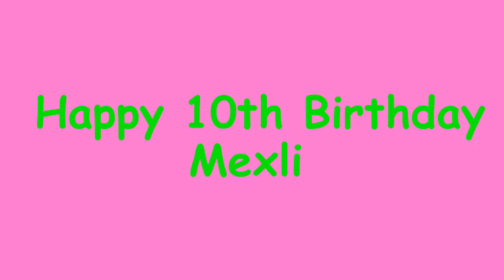Mexli's 10th Birthday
Happy Birthday Mexli!